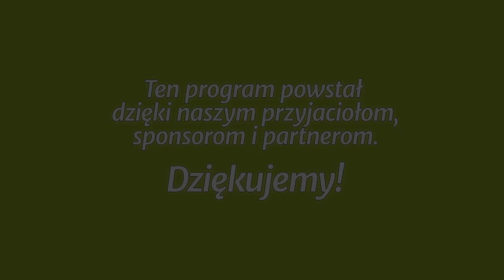Studium biblijne - 324 (11) (2017-06-10): Fałszywi nauczyciele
Studium biblijne lekcji Szkoły Sobotniej (sezon 25) z 10 czerwca 2017 r., pt. „Fałszywi nauczyciele”. Na podstawie kwartalnika „Lekcje Biblijne 2/2017”: Robert McIver, „Paś owieczki moje - 1 i 2 List Piotra”.

STUDIUM BIEŻĄCEGO TYGODNIA: 2 P 2,1-22; J 8,34-36; Mt 12,43-45; Jud 1,4-19, Rdz 18,16-33.

TEKST PRZEWODNI: „Obiecując im wolność, chociaż sami są niewolnikami zguby; czemu bowiem ktoś ulega, tego niewolnikiem się staje” (2 P 2,19).

W STUDIUM UDZIAŁ BIORĄ: Mariusz Zaborowski (prowadzący), Krystyna Hołodyńska, Władysław Polok.